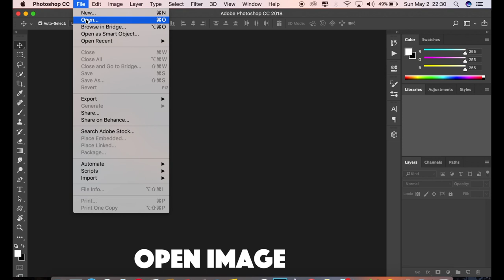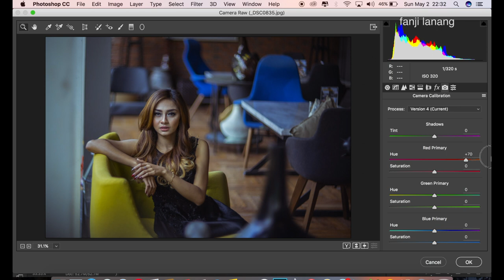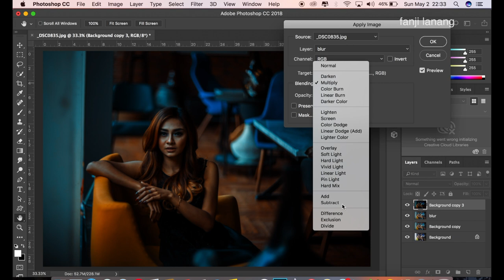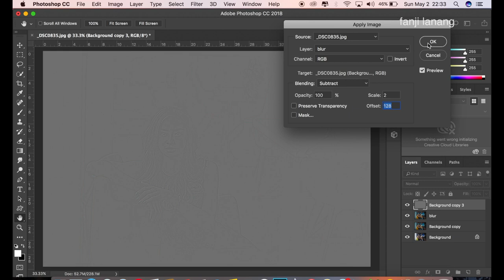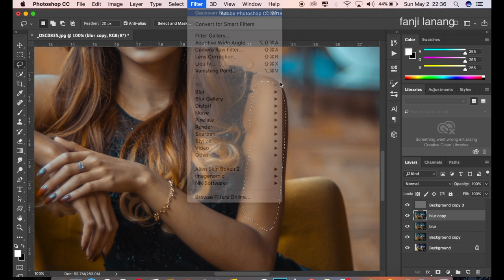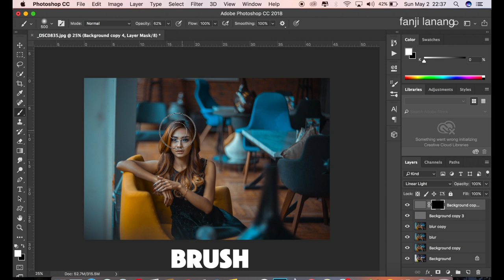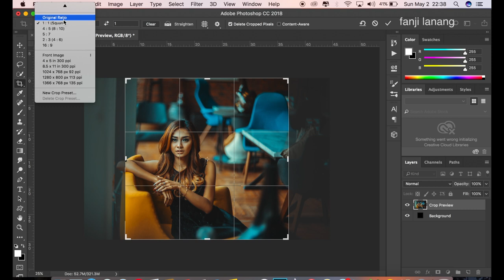CINEMATIC ORANGE MOVIE COLOR GRADE | ADOBE PHOTOSHOP CC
For Beginners Portrait Photo Editing | Photoshop Easy Way To Make Your Photo Looks Better | HOW TO CINEMATIC ORANGE MOVIE COLOR GRADE | Photoshop 2021 color grading with simple process using adobe camera raw and frequency separation technic